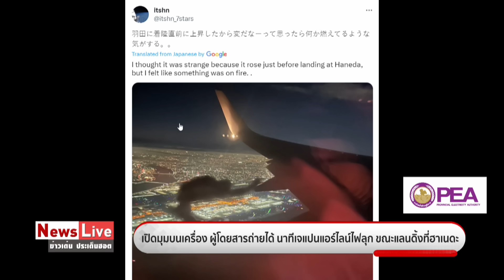เครื่องบินชนกันที่ญุี่ปุ่น ผู้โดยสารเผยนาทีชีวิต ปาฏิหาริย์มีจริง รอดยกลำ : Matichon TV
แผ่นดินไหวที่ประเทศญี่ปุ่น ยอดผู้เสียชีวิตและบาดเจ็บเพิ่มขึ้นอย่างต่อเนื่อง เตือนรับมือแผ่นดินไหว 7 แมกนิจูดสัปดาห์หน้า ขณะที่อุบัติเหตุเครื่องบินสายการบินเจแปนแอร์ไลน์ชนกับเครื่องบินหน่วยยามฝั่งญี่ปุ่นในสนามบินฮาเนดะ กรุงโตเกียว ผู้โดยสารเจแปนแอร์ไลน์เล่านาทีชีวิต รอดตายยกลำแบบปาฏิหาริย์